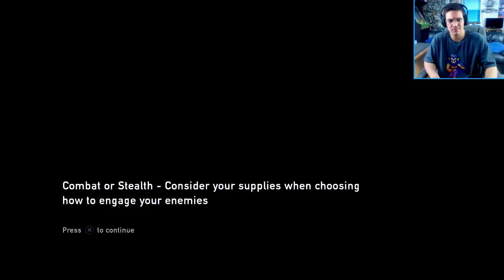The Last of Us - Remastered: Part 20 - Target practice (PS4) (Webcam)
The Last Of Us Remastered Walkthrough - Expand for more info!

The Last of Us Remastered Walkthrough in High Definition Part 1 for the Playstation 4. Single Player, Multiplayer. Will feature every Chapter, from intro to ending with commentary. Walkthrough, Playthrough, Let's Play, Gameplay, Guide.

The Last Of Us Remastered Story Mode Walkthrough Part 1
The Last Of Us Remastered  Story Mode Let's Play Part 1
The Last Of Us Remastered  Story Mode Lets Play Part 1
The Last Of Us Remastered  Story Mode Gameplay Part 1
The Last Of Us Remastered  Walkthrough Part 1
The Last Of Us Remastered  Gameplay Part 1
The Last Of Us Remastered  Playthrough Part 1
The Last Of Us Remastered  Let's Play Part 1
The Last Of Us Remastered  Ending
The Last Of Us Remastered  Light